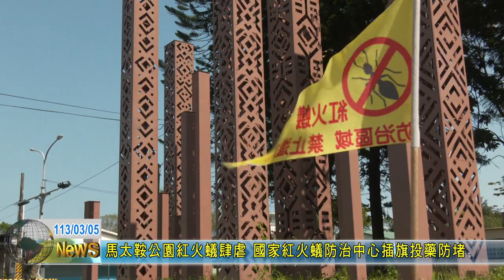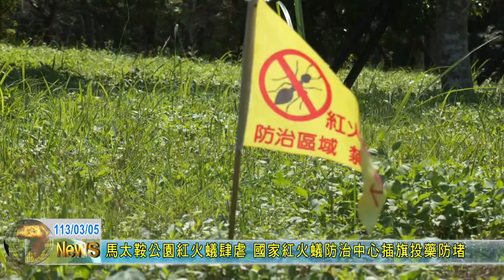20240305 06 馬太鞍公園紅火蟻肆虐 國家紅火蟻防治中心插旗投藥防堵